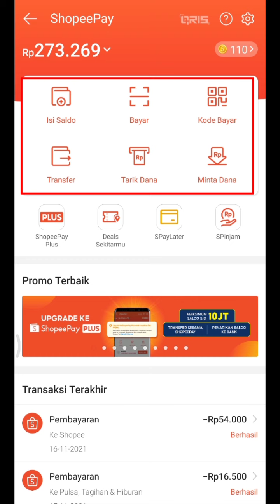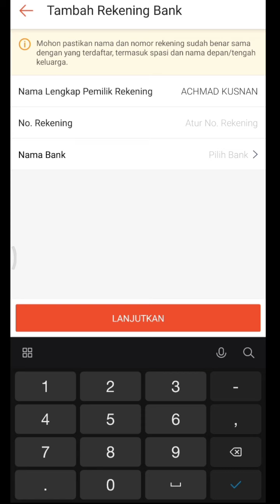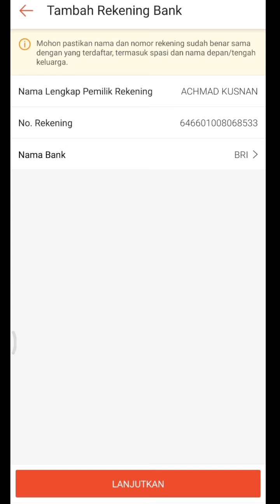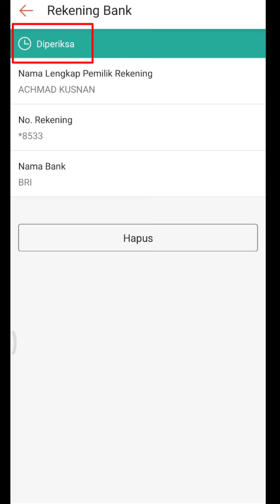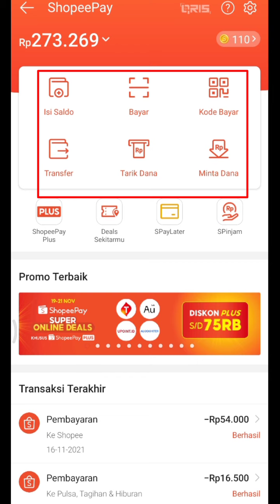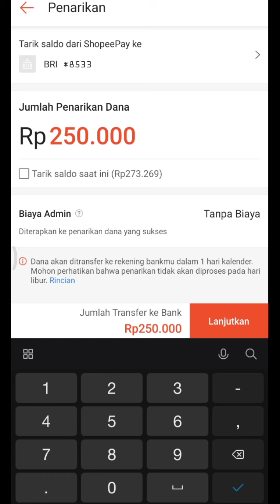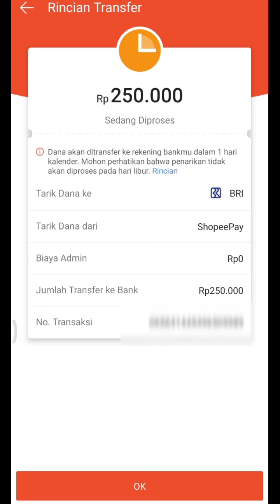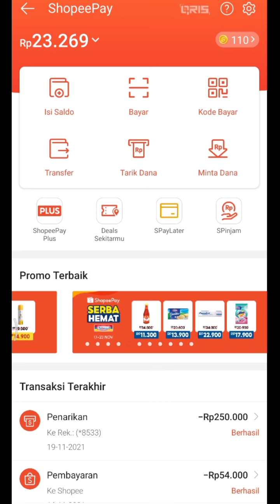Cara Cepat Transfer Saldo ShopeePay ke Rekening Bank BRI Online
Video ini membahas Cara Cepat Transfer Saldo ShopeePay ke Rekening Bank BRI Online.

👉Alat yang saya gunakan dalam membuat video:
✅️Tripod Takara Eco-193A: